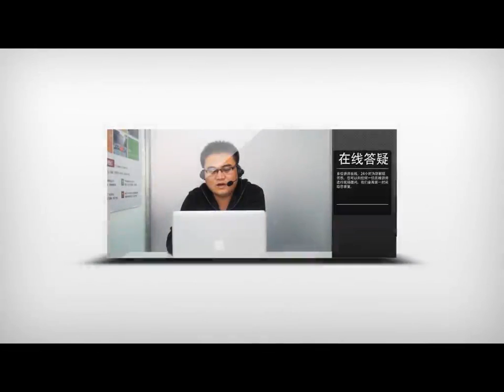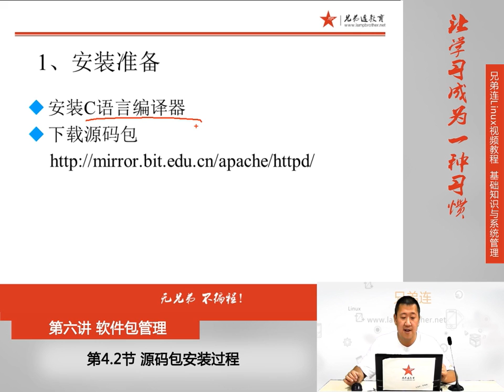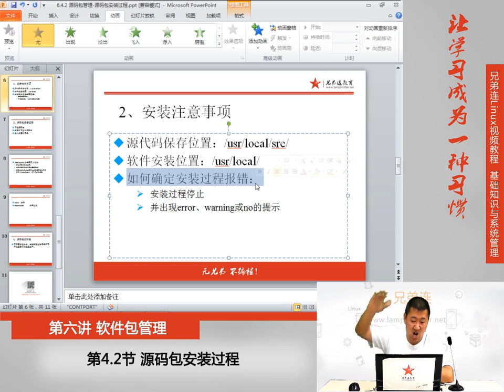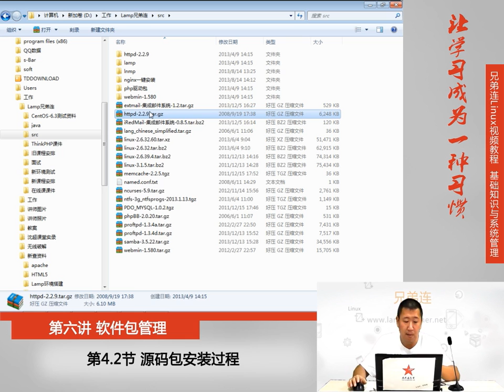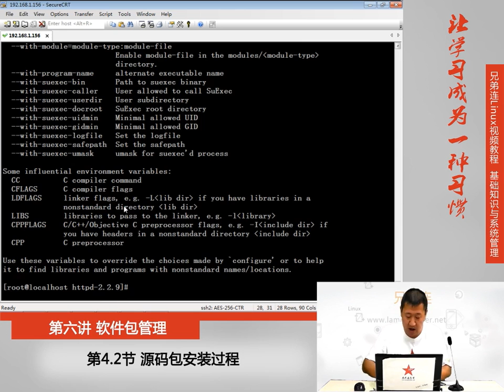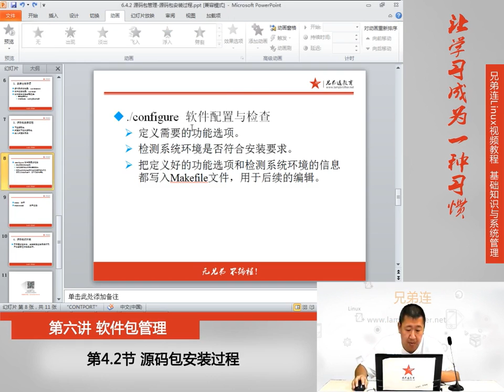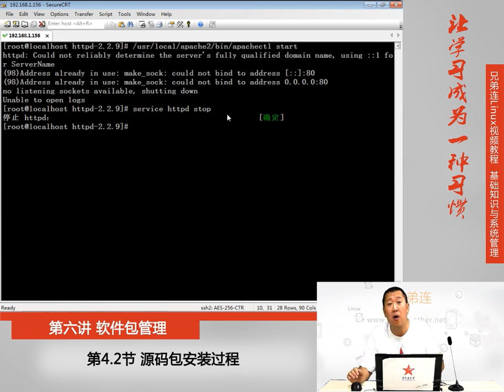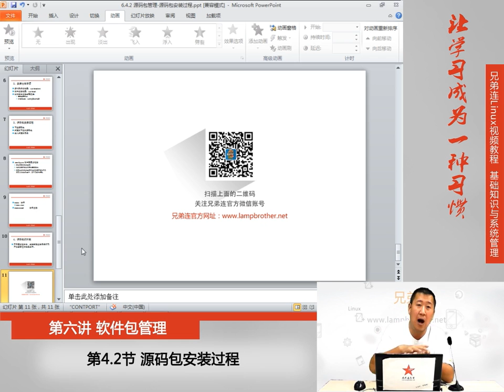6 4 2 软件包管理 源码包管理 源码包安装过程